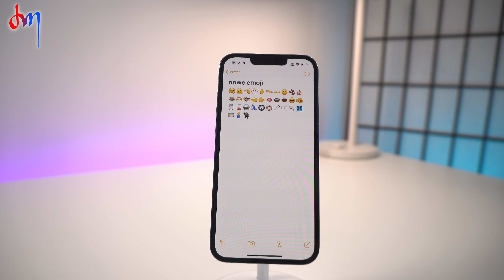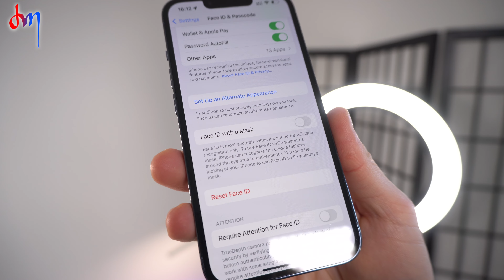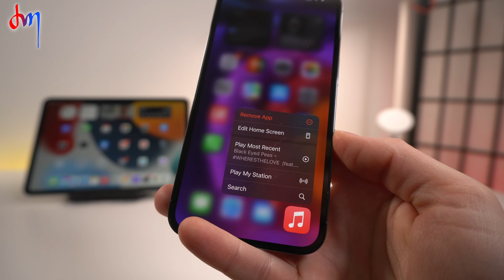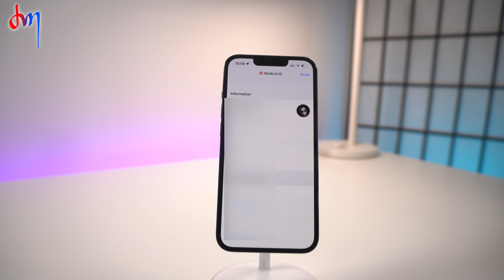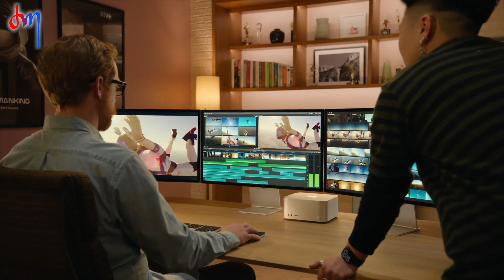iOS 15.4 Odblokowanie iPhone z FaceID w maseczce, nowe emoji. Przegląd zmian i nowości w iPhone.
👍 Daj łapkę w górę jeżeli film Ci się podoba! Masz do niego pytania? ✍️ Napisz komentarz. Odpowiem!
Dzięki! 🙏